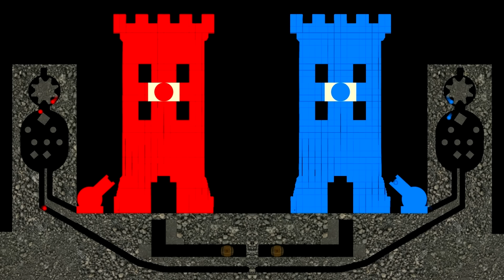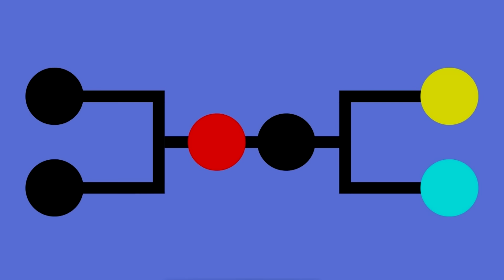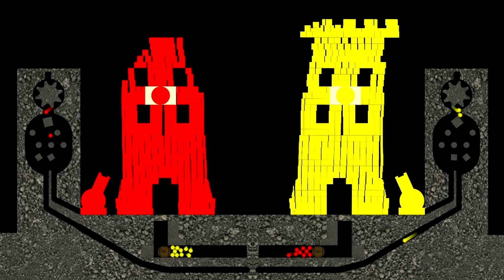Castle Destruction 7 - Marble Race Tournament with Colorful Marbles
Castle destruction tournament with Colorful marbles. Who will win?